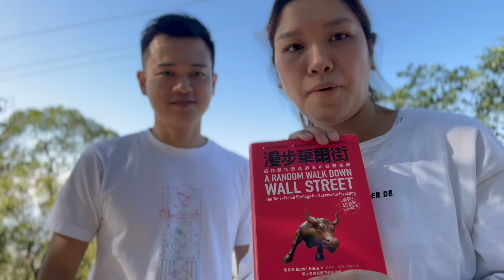日本女子は勝てない！？金融リテラシーの高い香港女子のリアル投資話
みなさんは資産管理、ちゃんとできていますか？
投資して資産を増やせていますか？

香港女子、すごい、、、。
まさかここまでとは思いませんでした。

お金が一番大切ではないかもしれないけど、いざ大切な誰かを守るときに必要になるかもしれないものですよね。
不安なく生活できるように、しっかり準備しておきたいですね。

この動画が投資のきっかけや気づきになれば嬉しいです。

⏩　ゆうや
香港在中
栃木県出身
1985年11月18日生まれ
170cm 60kg

高校卒業後は東京に上京し6年を過ごす。
その後は香港2年➡︎ハワイ3年➡︎大阪2年➡︎2018年に香港に戻る。

英語は中学高校以外でちゃんと習ったのは、小学4~6生のECC Jr.のみで、あとは独学と海外生活より。
ネイティブではないので、文法が間違っていたりわかりにくいところがあるかもしれませんが、優しく見守ってください。